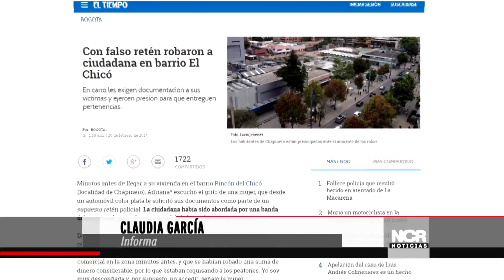Reclamos por seguridad en Bogotá